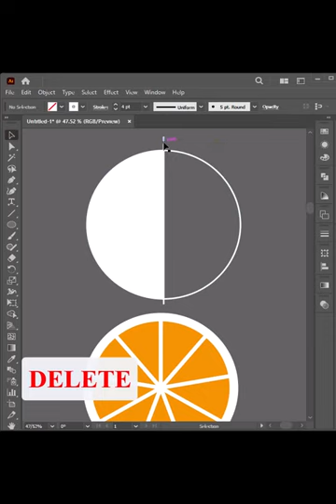Adobe Illustrator - Create an Orange Slice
In this video you would learn how to make a vector orange slice in illustrator.